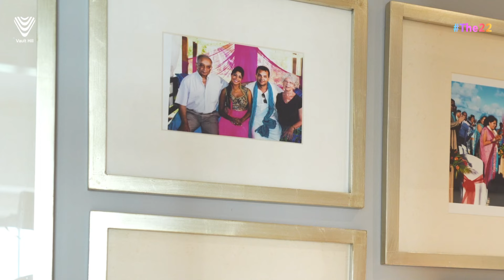How did NFT artist, Amrita Sethi, rise to the top?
The charming and elegant NFT artist, Amrita Sethi, meets the innovative Founder & CEO of Vault Hill - Jimi Daodu. 😍

They discuss Amrita’s plans to release human-centric inspired drops as a headliner of The22, as well as the construction of her very own immersive art gallery in Vault Hill City! 🙌

You too could build something great in the metaverse. 🤯

If you haven’t seen some of the behind-the-scenes clips with Amrita, then you should definitely check out our story highlights on Instagram! 👀

Interview highlights:
0:00 Amrita meets Jimi - Introduction
1:39 Which passions and dreams are you following?
4:10 How did you discover your love for art?
7:20 How did you transition from Financial Services to the world of NFT?
10:50 What is your background?
12:53 What is your journey to date?
16:46 Using technology to your advantage
17:53 What are the most significant aspects of NFTs?
18:48 Telling a new narrative
20:28 How do you balance everything in your life?
24:12 What are the challenges you have experienced?
27:28 How are you solving these challenges using your art?
30:31 What are you creating for The22?
33:10 What benefits will people get from your art?
38:11 What would you ask the next artist?
38:34 Final thoughts

Follow the links below for more Vault Hill content!